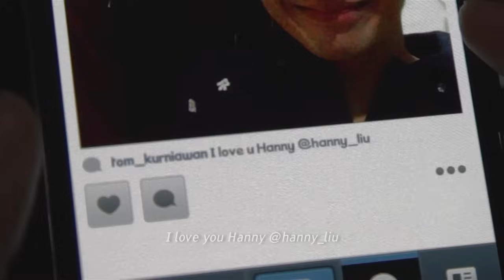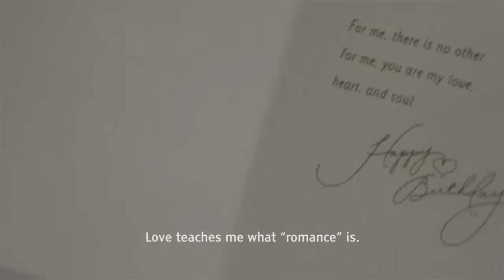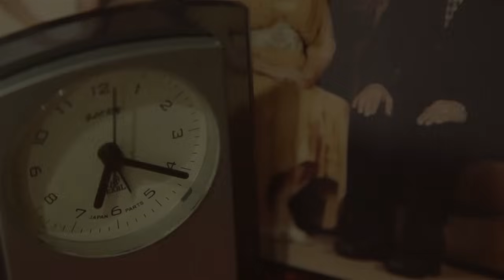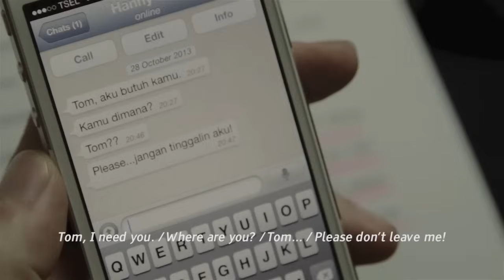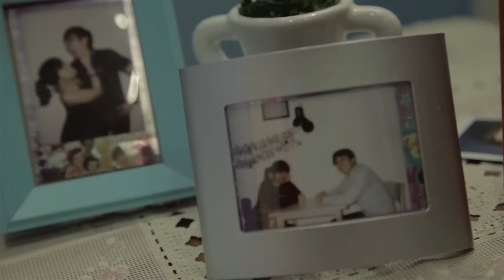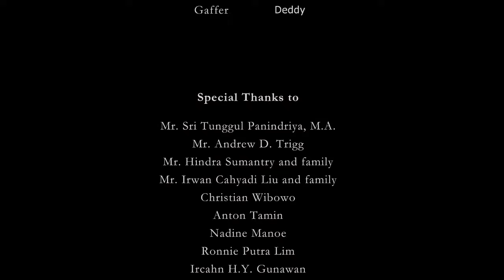CINTA SEHARUSNYA... Love, right? (18+)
Girls, if you're going to give everything for love, please think again.

Happy Valentine...

CINTA SEHARUSNYA
Directed by Andry Ganda
Script Writer by Liu Janice
Produced by Cameo